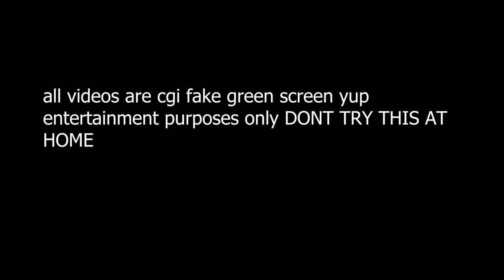GIVING AWAY INFINITE BLINKERS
what is good beautiful yodie family i hope you guys are having a good day today! im back with a classic yodie land banger where im giving away infinite blinkers. i basically am getting faded with strangers in todays episode giving away blinkers. an infinite amount. i love every single one of you guys thank you guys for all the support! ima keep it pushing with bangers and livestreams so stay tuned my yodie land friendjamens. FULCRUM COME IN. YUUPPPPP... YODIE GANG!